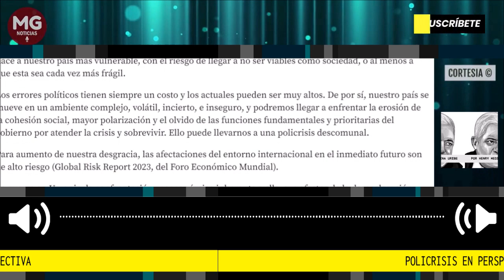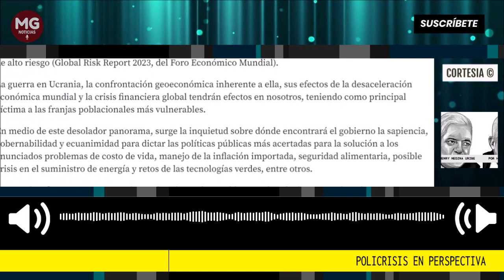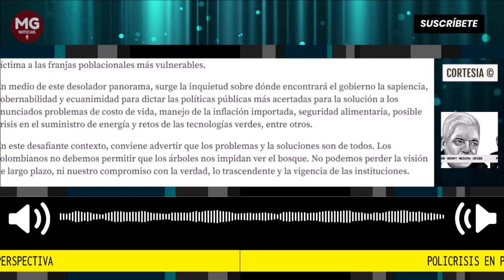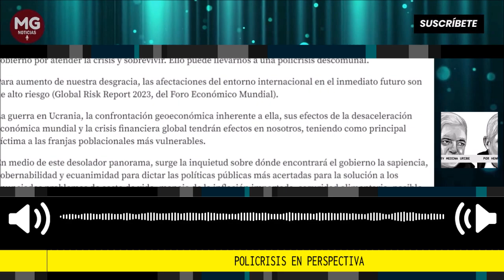POLICRISIS EN PERSPECTIVA 🛑 Por Henry Medina Uribe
Hoy reina la frustración. Ya las encuestas previas al último escándalo mostraron el desencanto. Ahora se hace evidente el hastío de la sociedad con la podredumbre de buena parte de nuestra clase política.
columna Henry Medina Uribe